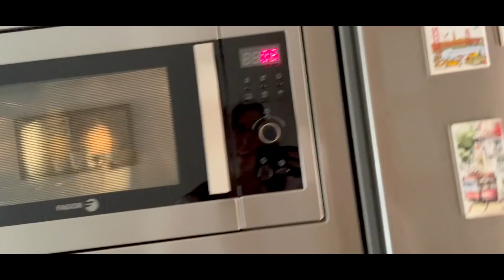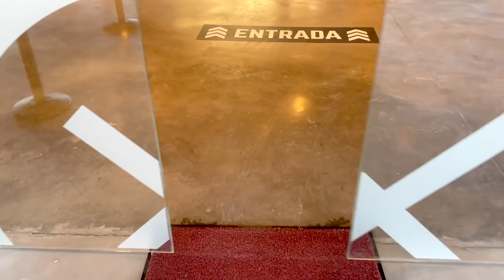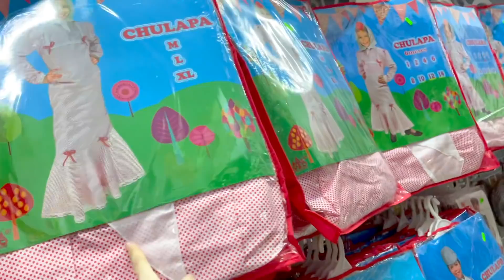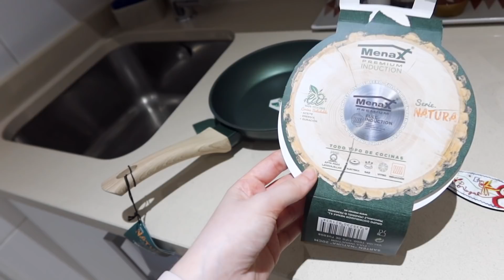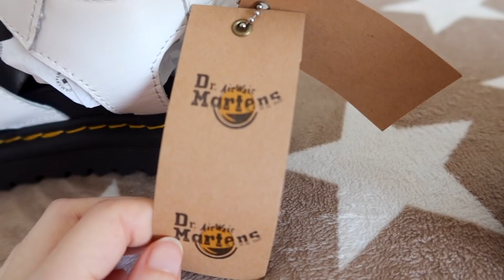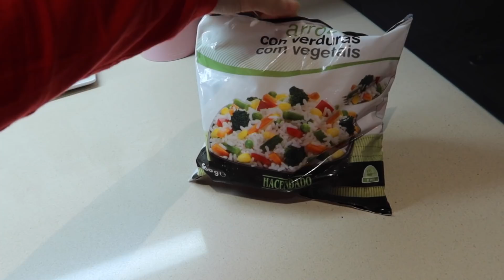El CC + SURREALISTA de MADRID!! + REGALOS CUMPLEAÑOS (PAPÁ) + OFERTÓN SARTENES!!🌺 🌸 | LorenaAndCia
Vlog LorenaAndCia BIENVENIDOS UN DÍA MÁS AL CANAL "AMIGOS DE YOUTUBE"!!